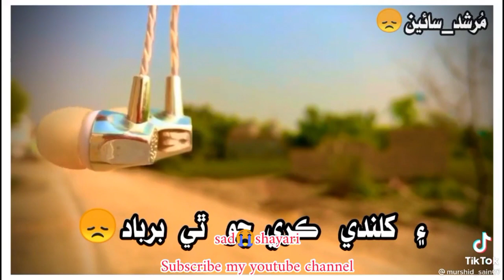Sindhi shayari vic liaquat Mala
Liaquat Malha Sindhi shayari

like sehar and cament